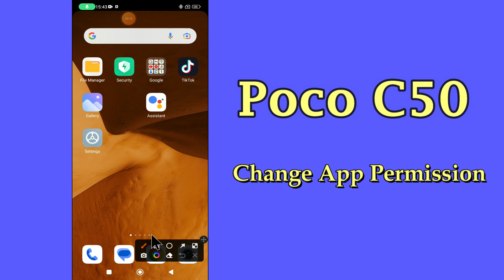Poco C50 App Permission Settings || Allow / Deny App Permissions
Poco C50 App Permission Settings